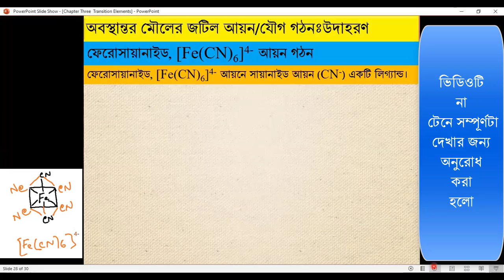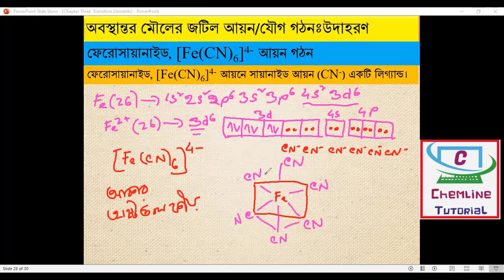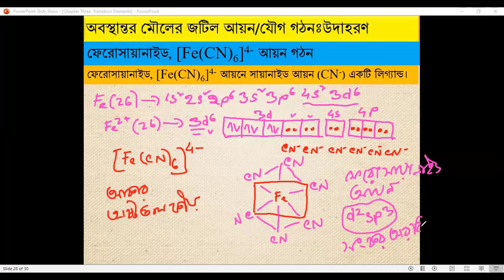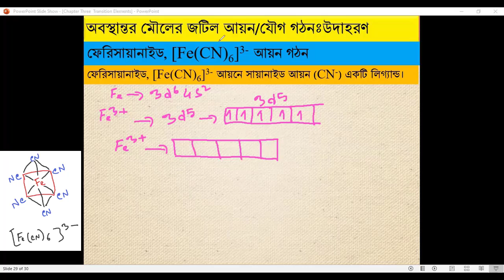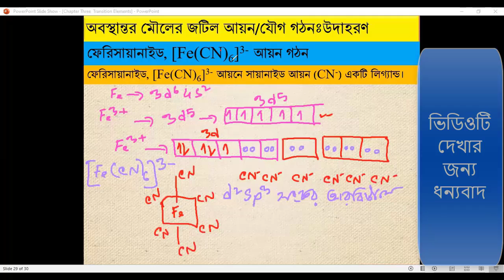আয়রনের জটিল আয়ন গঠন||রসায়ন ১ম পত্র||একাদশ-দ্বাদশ শ্রেণি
রসায়নের পর্যায়বৃত্তিক ধর্মে অবস্থান্তর মৌলের জটিল আয়ন গঠন অত্যন্ত গুরুত্বপূর্ণ। এর মধ্যে আয়রনের জটিল আয়ন গঠন আলোচনা করা হয়েছে এই ভিডিওতে। আয়রন ফেরাস ও ফেরিক আয়নের মাধ্যমে জটিল যৌগ/আয়ন গঠন করে।